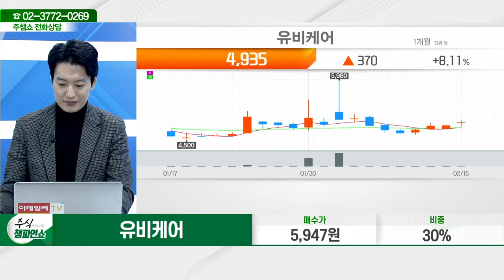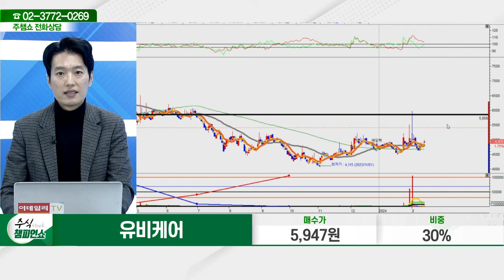유비케어(032620)_김두호 전문가_종목 상담 (20240215)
2) 유튜브: 이데일리TV 채널›생방송 채팅창